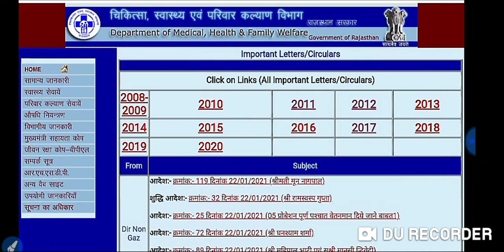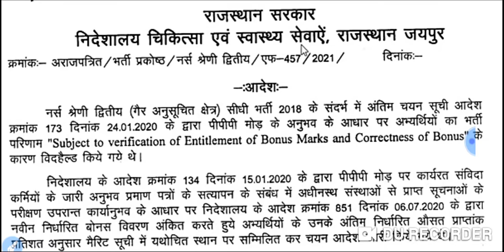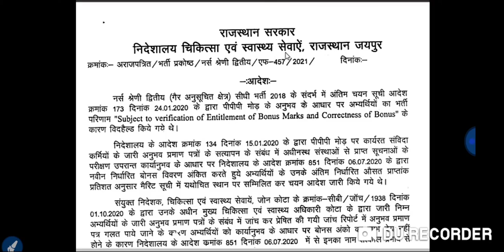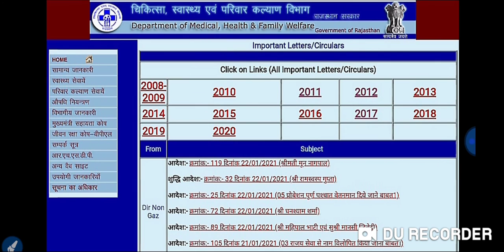ANM/GNM भर्ती 2018 महत्वपूर्ण आदेश जारी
एएनएम जीएनएम भर्ती 2018 महत्वपूर्ण आदेश जारी पीपीपी मोड वाले विद्यार्थियों के लिए महत्वपूर्ण आदेश जारी अपडेट टुडे ब्रेकिंग न्यूज़ एंड जीएनएम भर्ती 2018 महत्वपूर्ण आदेश जारी अपडेट टुडे न्यूज़ ब्रेकिंग न्यूज़ चिकित्सा विभाग आदेश जारी अपडेट